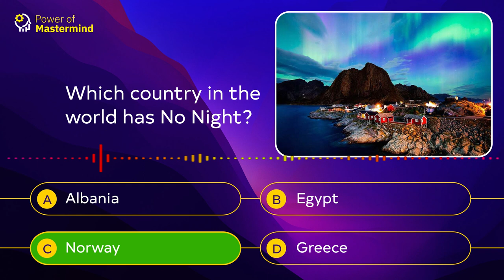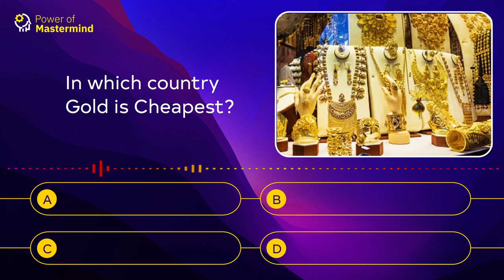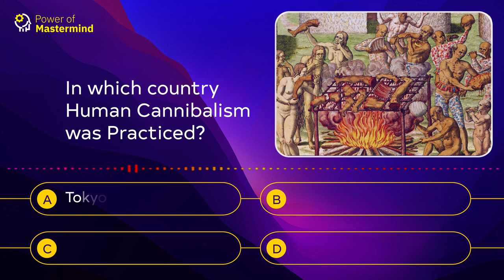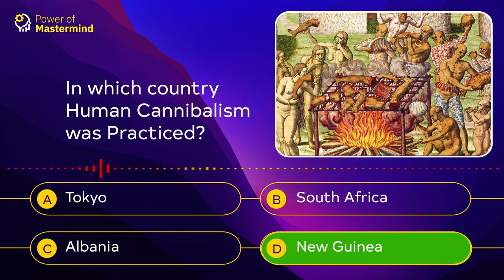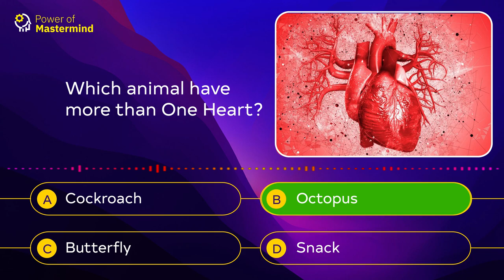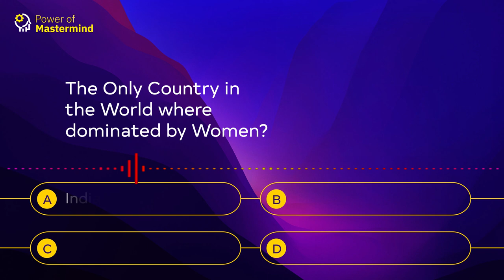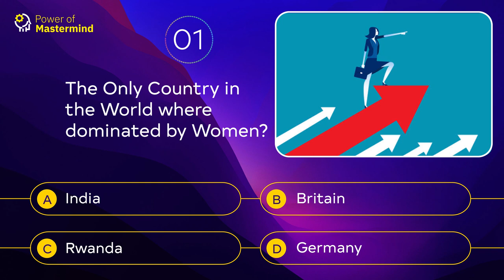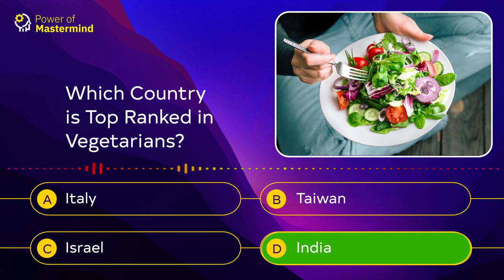Is This Animal Heart Suitable for Human Body? Unknown Trivia, Eps-7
Is This Animal Heart Suitable for Human Body? Unknown Facts Trivia,

Which country in the world has no night?
Albania, Egypt, Norway, Greece
Norway, situated in the Arctic Circle, is called the Land of the Midnight Sun, where from May to late July, the sun actually never sets. This means that for around a period of 76 days, the sun never goes down. In Svalbard, Norway, the sun shines continuously from April 10 to August 23; it is also Europe’s northernmost inhabited region. You can plan your visit to this place during this time and live for the days, when there is no night.

In which country gold is cheapest?
Australia, Hong Kong, Dubai, India
Hong Kong is currently the cheapest place to buy gold. The premium on Australian Nuggets, a type of gold coin, in Hong Kong is some of the cheapest gold to buy in the world at around $1,936 for a one-ounce gold coin.

In Which country highest number of people not connected to the internet as of 2020? (in millions)
India, China, Nigeria, Pakistan
India, As of 2020, the country with largest offline population was India. The South Asian country has over 685 million people with who were without internet connection. China ranked second with 582 million people not connected to the internet.

In which country Human Cannibalism was Practiced?
Tokyo, South Africa, Albania, New Guinea
New Guinea, Cannibalism was practiced in New Guinea and in parts of the Solomon Islands, and flesh markets existed in some parts of Melanesia. Fiji was once known as the "Cannibal Isles". Cannibalism has been well documented in much of the world, including Fiji, the Amazon Basin, the Congo, and the Māori people of New Zealand.

which animal can live without Air?
Henneguya salminicola, Mosquito, Spider, kangaroo rat
Henneguya salminicola,  A tiny parasite called Henneguya salminicola is the first known multicellular animal that can survive without oxygen, according to a study published Tuesday in the journal Proceedings of the National Academy of Sciences by researchers at Tel Aviv University.

Which animal have more than one heart?
Cockroach, Octopus, Butterfly, Snack
Octopus, Some animals like the octopus have more than one heart. An octopus has one main, systemic heart that pumps blood to the whole of its body. But it also has two additional hearts, responsible for pumping blood over each of its gills.

Which Fruit Seeds Kill You?
Papaya, Apple, Sapota, Cherry
Apple seeds (and the seeds of related plants, such as pears and cherries) contain amygdalin, a cyanogenic glycoside composed of cyanide and sugar. When metabolized in the digestive system, this chemical degrades into highly poisonous hydrogen cyanide

The Only Country in the World where dominated by Women?
India, Britain, Rwanda, Germany
Rwanda, The Only Country in the World Where Dominated by Women. Women have made significant advances in politics over the past few decades,

Quiz
Quizzes
Online quiz
Quiz questions
Trivia quiz
Fun quizzes
Quiz games
Interactive quiz
Quiz tests
Knowledge quiz
Educational quiz
Quiz challenges
Brain teasers
Puzzle quiz
Quiz time
"Take a quiz online"
"Fun quiz questions"
"Trivia quiz games"
"Interactive quiz tests"
"Educational quiz questions"
"Quiz challenges for adults"
"Brain teaser puzzles"
"Quiz time for kids"
"Online quiz competitions"
"Quiz games for students"
"Quiz me"
"Take a quiz"
"Quiz questions and answers"
"Fun quiz games"
"Online quiz platform"
"Quiz test your knowledge"
"Interactive quiz games"
"Quiz challenges for kids"
"Brain teaser quiz"
"Quiz time for adults"
Mastermind
Power of mastermind
Mastermind group
Mastermind power
Collective intelligence
Mastermind principles
Mastermind philosophy
Mastermind benefits
Mastermind success
Mastermind mindset
Mastermind collaboration
Mastermind networking
Mastermind support
Mastermind growth
Mastermind development
"Unlocking the power of mastermind"
"Mastermind group benefits"
"The power of collective intelligence"
"Mastermind principles for success"
"How to create a mastermind group"
"Mastermind mindset for entrepreneurs"
"The benefits of mastermind collaboration"
"Mastermind networking for success"
"Mastermind support for personal growth"
"Mastermind your way to success"
"The power of mastermind thinking"
"Unlock your potential with mastermind"
"Mastermind group for entrepreneurs"
"The collective power of mastermind"
"Mastermind principles for entrepreneurs"
"Mastermind success stories"
"Mastermind networking for entrepreneurs"
"Mastermind mindset for success"